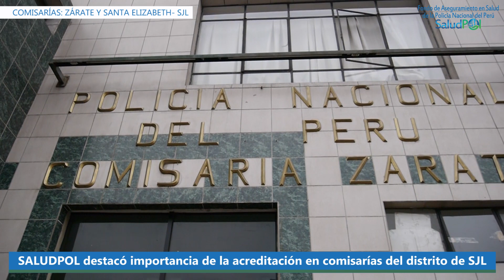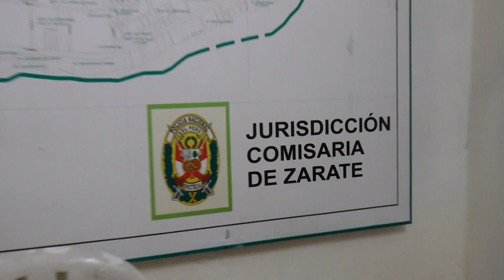SALUDPOL brinda charlas informativas a comisarías de San Juan de Lurigancho - Lima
Continuando con la campaña de difusión sobre los beneficios que ofrece SALUDPOL, se realizaron charlas informativas a cerca de sesenta efectivos policiales de las Comisarías Zárate y Santa Elizabeth, ubicadas en San Juan de Lurigancho, sobre la importancia de que los titulares de la PNP puedan acreditar a sus familiares.